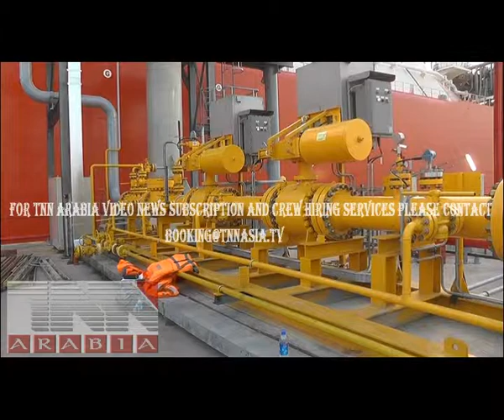TNN NEWS SERVICE::The first shipment of 147,000 cubic feet of LNG from Qatar arrives at Karachi.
TNN NEWS SERVICE::The first shipment of 147,000 cubic feet of Liquefied Natural Gas (LNG) from Qatar arrives at Karachi in a Floating Storage Unit. Qatargas, the world's largest LNG producer, agreed to supply 500 million cubic feet of LNG per day for 15 years.